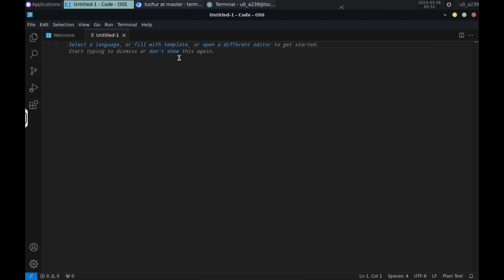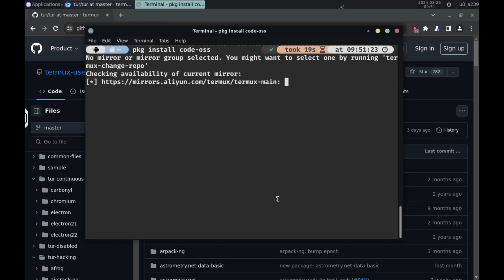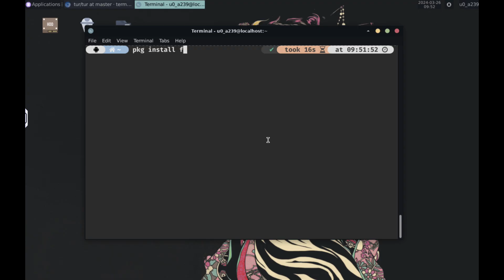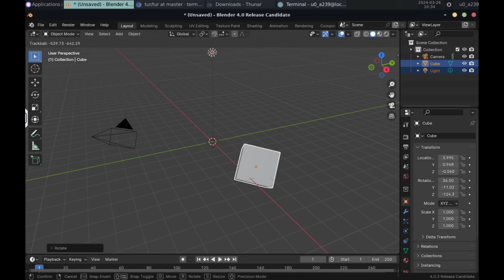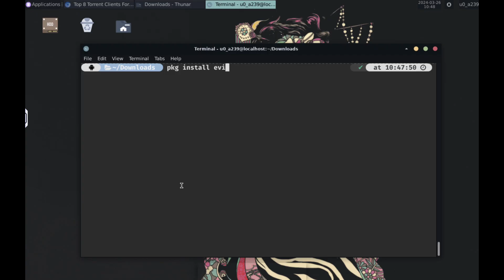Desktop apps on ANDROID - VS Code, VLC, GIMP... How to install programs on Termux - Linux on Android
In this video I show you how to install programs on Termux desktop natively without using proot-distro. This way we will have better performance although there will be applications that we can't install.

- My repo with info about Termux and Linux Desktops (where you have to download the scripts)